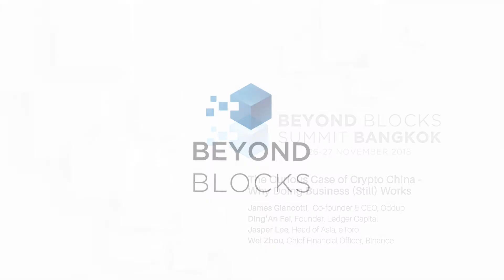Panel: The Curious Case of Crypto China - Why Doing Business (Still) Works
The most populated country in the world. The second largest economy. The belt and road initiative. China is an absolute colossus in every aspect of the present and the future, but China is also a very unique ecosystem with its own mechanics that do not necessarily reflect how things might work elsewhere. For better or worse, we will look under the hood of blockchain in China and explore what is happening in terms of investments, regulation and projects in this powerhouse that keeps on rumbling, but also wants to do it on its own terms. Learn how to do business in China.

Moderator: James Giancotti, Co-founder & CEO, Oddup,
Ding’An Fei, Founder, Ledger Capital
Jasper Lee, Head of Asia, eToro
Wei Zhou, Chief Financial Officer, Binance